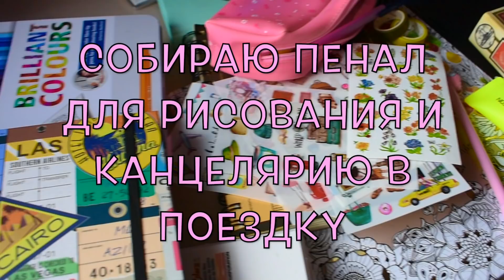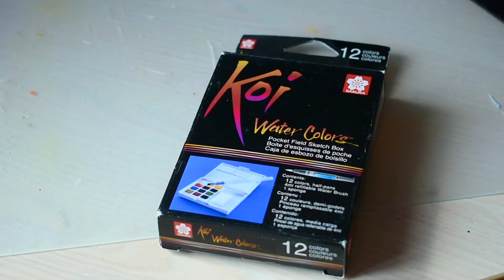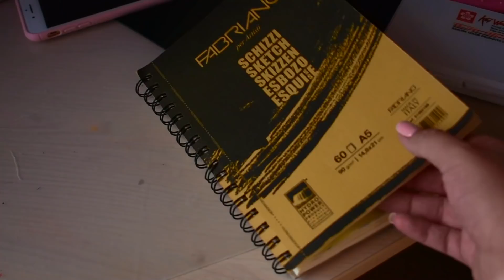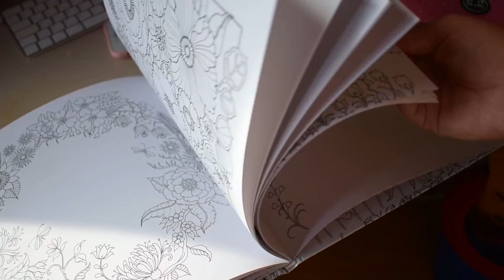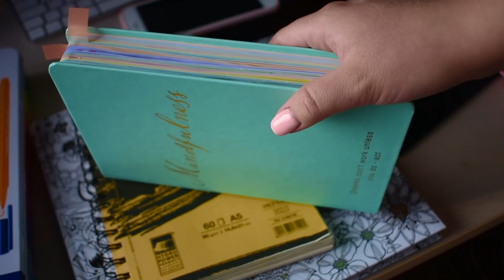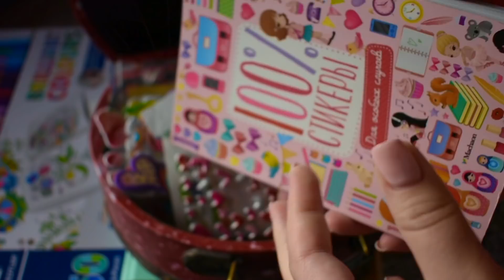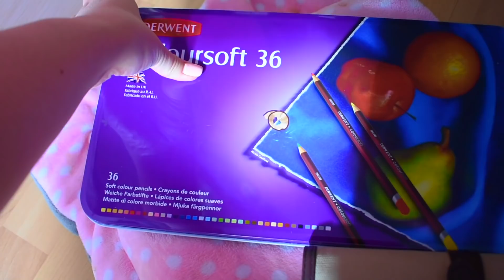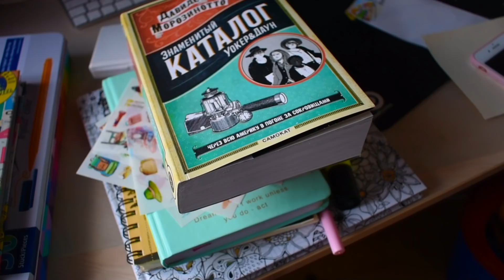ПЕНАЛ И КАНЦЕЛЯРИЯ В ПОЕЗДКУ